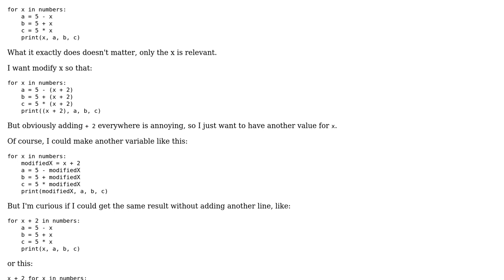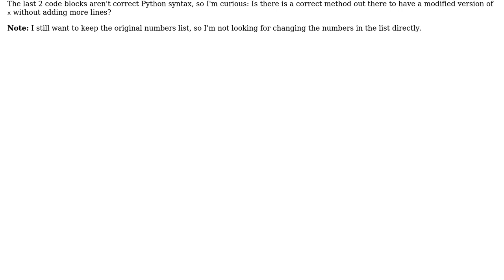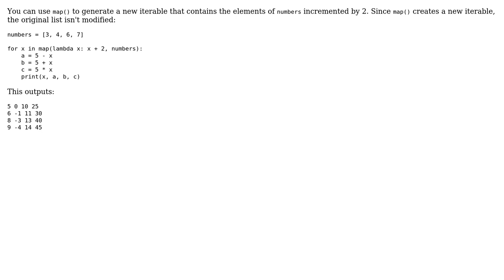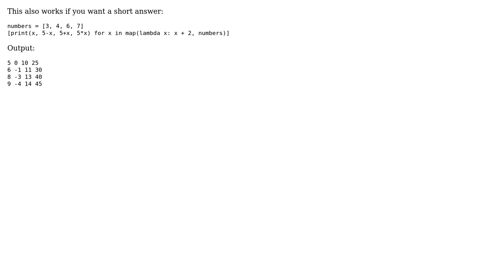Python - Modify for-loop variable (4 Solutions!!)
Python - Modify for-loop variable

With thanks & praise to God, and with thanks to the many people who have made this project possible! | Content (except music & images) licensed under CC BY-SA | Music | Images & others | With thanks to user necaris15 user JoJ3o user catasaurus user BrokenBenchmark and the Stack Exchange Network Trademarks are property of their respective owners. You are responsible for your own actions.